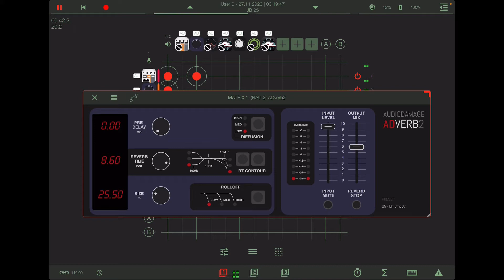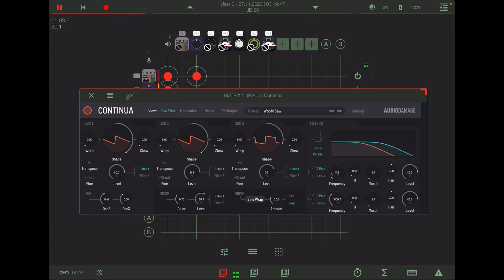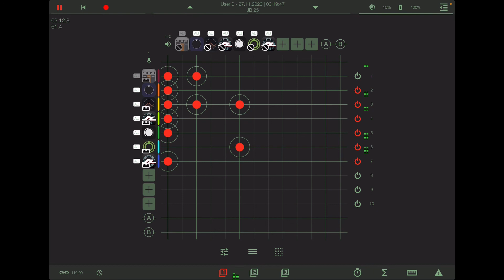Spiraling (with apeMatrix, AR-909, Continua, Mood, Rozeta) - The Ambient iPad Electronic Music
This track was used in my review video of Rozeta Bassline, one of the great MIDI sequencer apps from Bram Bos. Other apps featured are apeMatrix, AudioKit Analog 909 drum machine, Continua synth, apeSoft Mood synth, ADverb2 plate reverb, and DubStation2 delay. Produced on an iPad Pro.

Written, performed, and recorded by Jonathan Block

You can find my music on most streaming and download services including Apple Music and Spotify. Just search for “Jonathan Block”

…and a whole lot of effects apps from Audio Damage, Ruismaker, and Eventide, among others